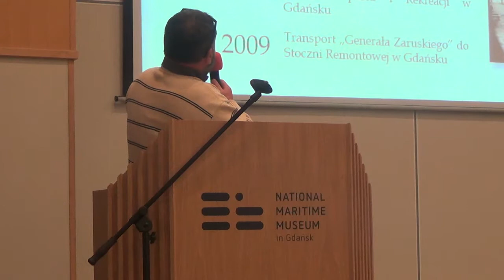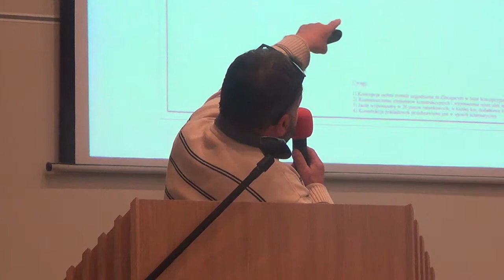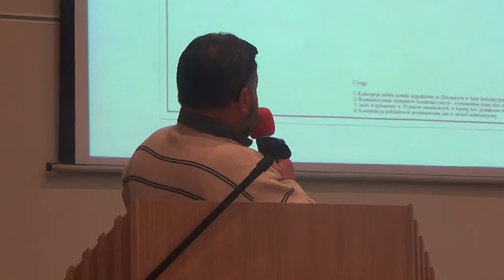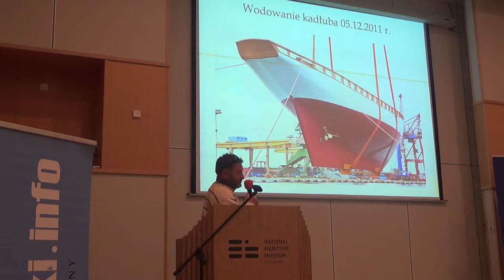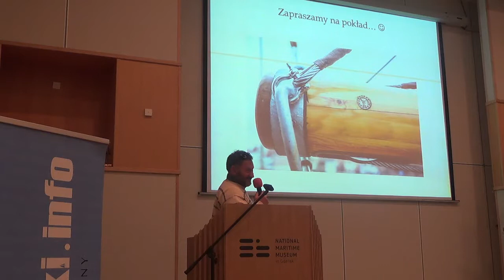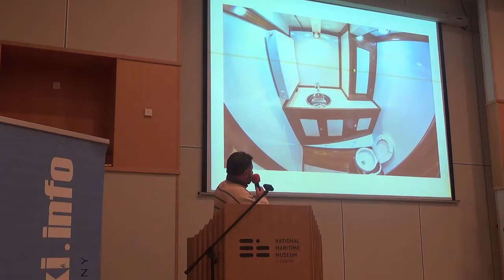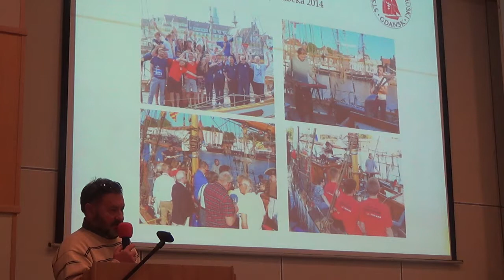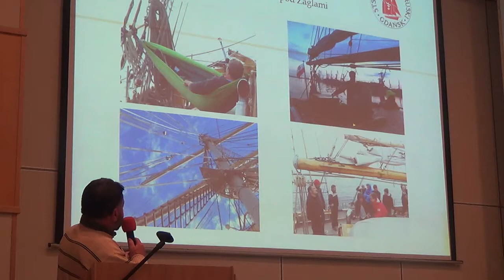„Mariusz Zaruski - życiorys morzem pisany” - Jerzy Jaszczuk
Zapraszamy do obejrzenia prelekcji Jerzego Jaszczuka, pt. "Żaglowiec, Generał Zaruski", która wygłoszona została na konferencji "Mariusz Zaruski - życiorys morzem pisany".
Relacja i galeria zdjęć z konferencji dostępne są na portalu Żeglarski.info